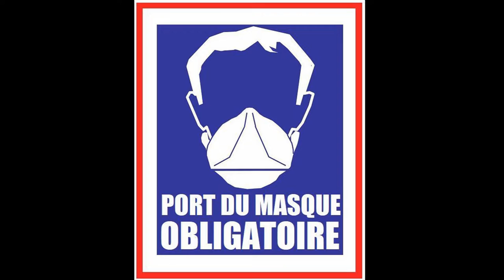Le port du masque ? Moi j'suis contre et pi c'est tout !!!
Le port du masque anti virus ? Moi j'suis contre, totalement contre, absolument contre et pi c'est tout !!!